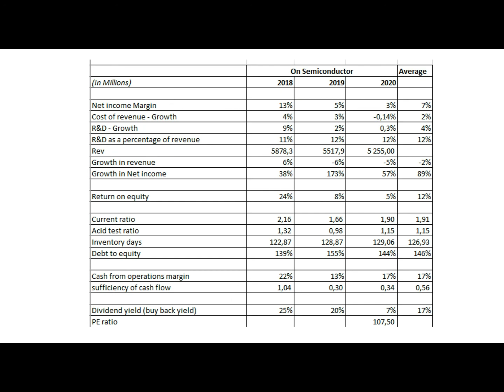Financial Analysis: On Semiconductor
Investment analysis of the fundamental and technical cases with regards to On Semiconductor's financial results.